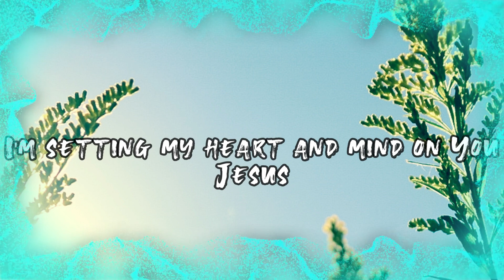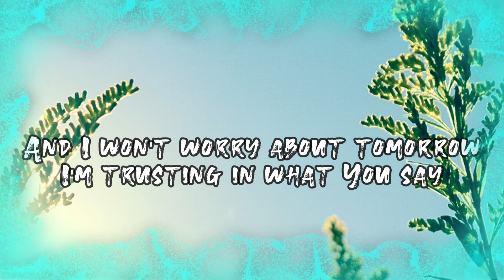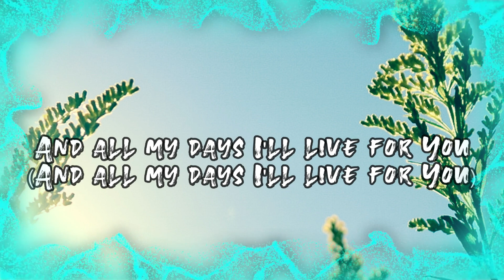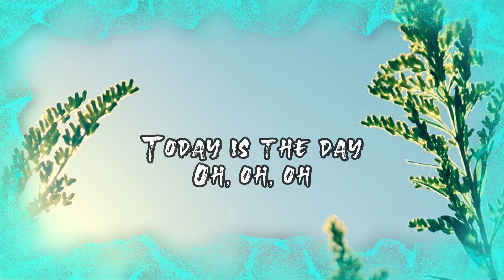Today is the Day - Lincoln Brewster | Lyrics